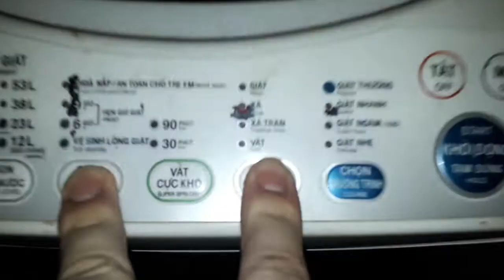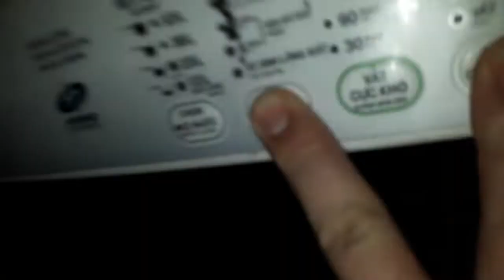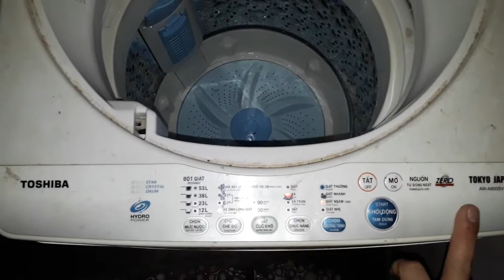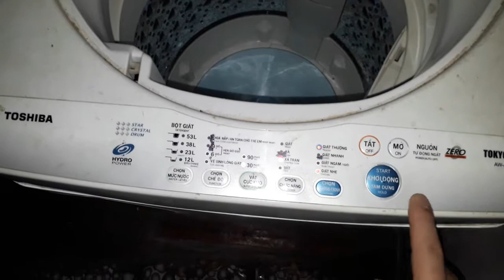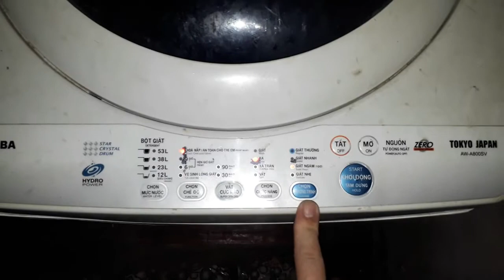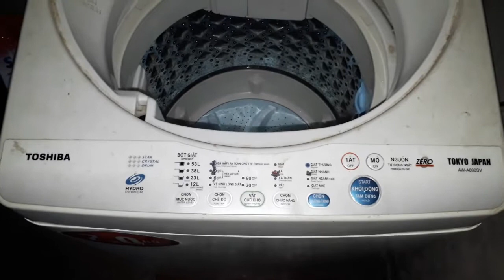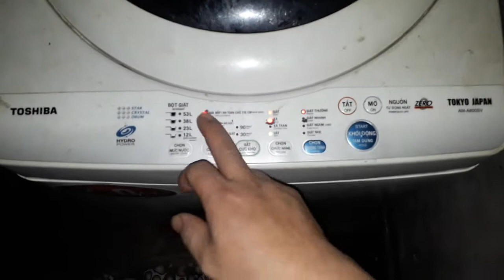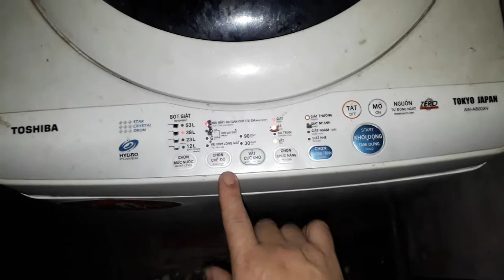Test lỗi máy giặt Toshiba A800SV || ❤️ Điện lạnh Mai Chi ❤️